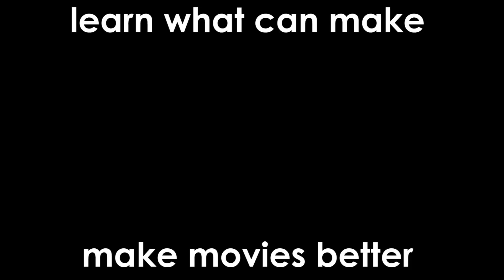My Job Just Got Harder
This Episode ► The Crew stresses out about the newly required film schedule.

Sound of the City Mix - mixed by Phoniks
90sfav "Call Me"
Film Riot "Cinematic Score"